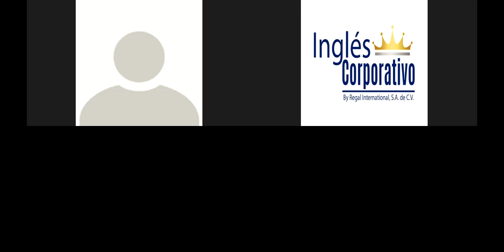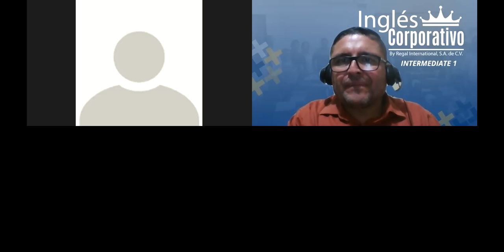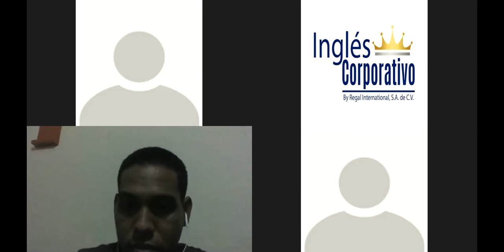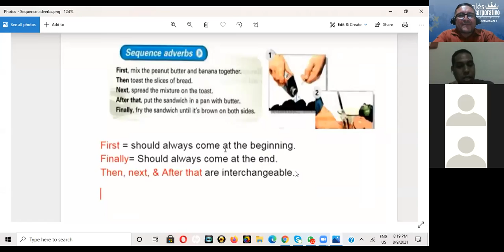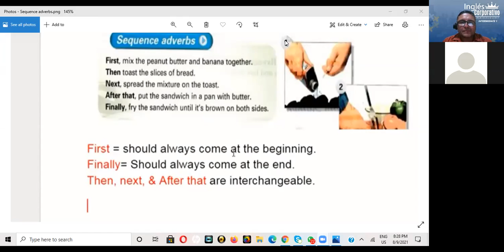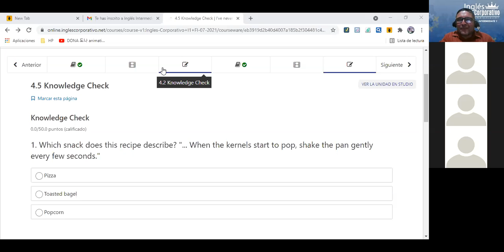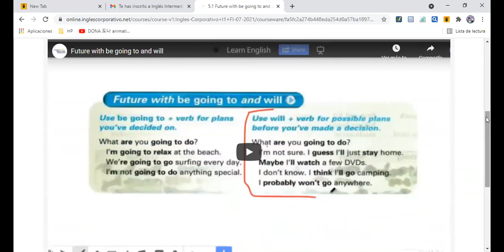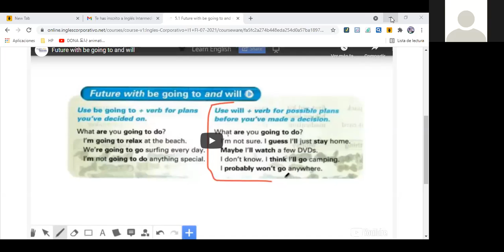Ingles Corporativo-Going to and will